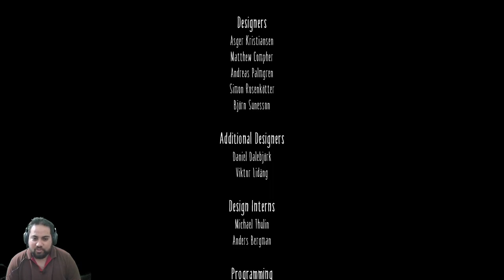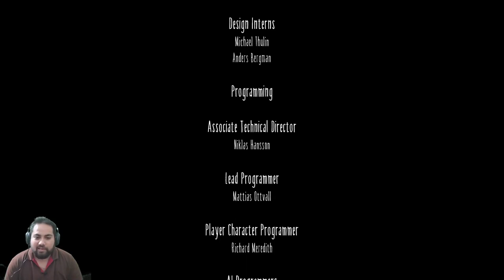LITTLE NIGHTMARES 1 FULL GAME (HINDI) IIGAMEPLAY WALKTHROUGHII FULL HD 1080P 60FPS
Little Nightmares is a puzzle-platform horror adventure game developed by Tarsier Studios and published by Bandai Namco Entertainment for Microsoft Windows, PlayStation 4, Nintendo Switch, Xbox One, and Stadia. Set in a mysterious world, Little Nightmares follows the journey of Six, a hungry little girl who must escape the Maw, an iron vessel inhabited by monstrous, twisted beings. The game received positive reviews upon release with critics praising its atmosphere, graphics, and sound, while criticizing its checkpoint system and short length

Little Nightmares takes place in a 2.5D world. The player traverses the world through various platformer elements, occasionally being blocked by puzzles that must be solved to proceed. The player is generally rendered helpless in their environment due to the lack of any combat abilities and must rely on stealth and the environment to hide from the various enemies. On a few occasions, the player is given tools that even the odds slightly and allow them to fight back.

Six, a nine-year-old girl in a yellow raincoat, awakens from a dream of a woman resembling a geisha. Armed with only a lighter, she sneaks through the bowels of the Maw, a massive, underwater iron vessel designed for much larger inhabitants. Throughout the Maw, she encounters several Nomes, small, skittish creatures that either flee from her or passively observe her efforts. She has the option to hug the Nomes, should she get close to one. In the Prison, where captured children are held, Six evades the carnivorous Leeches that infest its depths and artificial eyes that will turn her to stone if she is caught in their lights. Six also regularly experiences debilitating bouts of hunger; whenever she eats, a shadowy, flickering version of herself appears. After eating some bread offered by an imprisoned child, Six is captured by the blind, long-armed Janitor when he lures her into a cage with a piece of meat. She escapes but makes no effort to help the other captured children. She falls into a room filled with piles of shoes and evades the unseen monster burrowing underneath. The Janitor eventually corners Six, and she severs his arms with a collapsing door.

Caught by another bout of hunger, Six is forced to eat a live rat. She travels to the Kitchen, where children wrapped up in paper are being sent. Here, the grotesque Twin Chefs are preparing a large feast and pursue Six whenever they spot her. She makes her way outside to the hull of the Maw, above the ocean waves. Scaling the hull, Six witnesses a procession of obese, suited Guests marching into the Maw from their vessel. They lumber into the Japanese-style Guest Area, where they gorge themselves with food. The feast is overseen by the mysterious Lady, the masked, geisha-like proprietress of the Maw. Several Guests scramble after Six, but she outruns them. When she has another hunger attack, a Nome offers her a sausage. However, Six eats the Nome instead.

Six follows the Lady up into her Quarters, which are strewn with broken mirrors. Pursued by the Lady, Six finds an unbroken mirror, which she uses to repel the Lady when she tries to ambush her from the shadows. The sight of her own reflection causes the Lady pain and eventually subdues her. As the Lady lies defenseless and weakened, Six experiences a final hunger attack. She bites the Lady's neck, killing her and absorbing her magical powers. Six walks back through the Guest Area, surrounded by a dark aura. Some of the Guests try to eat her, but their lives are instantly drained by her new powers. She passes through a door and proceeds up a staircase and out into the sunlight, while all the Nomes she has hugged gather at the open doorway.

In a post-credits scene, Six waits by the entrance of the Maw while a foghorn is heard in the distance.

 pc specification:-
RAM - 16gb
Mottherboard - Gigabyte B450M DS3H Wifi
Graphic card - Geforce GTX 1660 colorful battle axe 6 gigabyte
Monitor - BenQ 2283 FULL HD IPS
Mouse - Lenovo gaming mouse multi key
Mouse pad - Steel series Fnatic
Controller - Xbox 360 Controller
Keyboard - Logitech Wireless
Web cam - Fingers hd 1080
Mic - Buya
Headset - LeafBass
Hard Disk - 2 tb
SD - 256 gb
Table - Normal table
Chair - Nilkamal